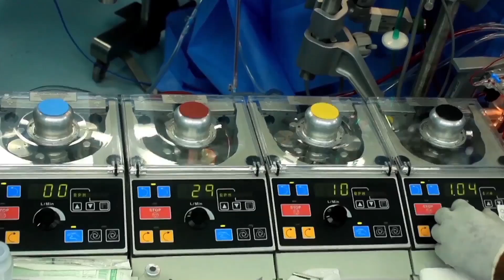Cumpliendo con la comunidad, Cumpliendo con el País.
Cirugía Cardiovascular a Ana Carolina, paciente con cardiopatia congénita.